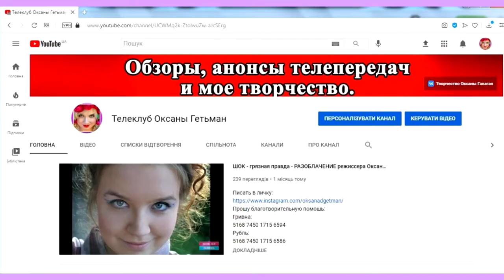ОБЗОР Холостяк 11. Пост-шоу "Как выйти замуж" Жизнь после проекта – Выпуск 1 от 11.03.2021 ОБЗОР